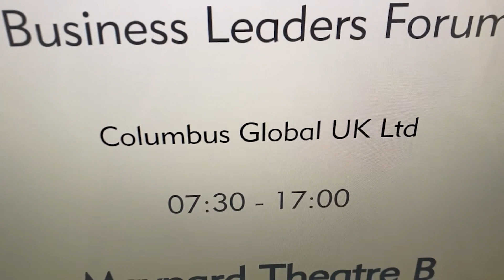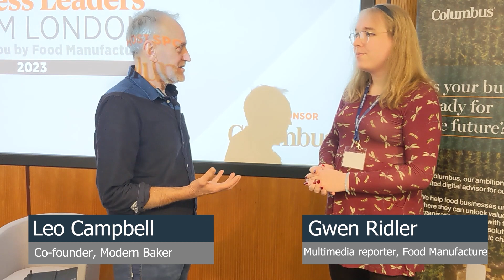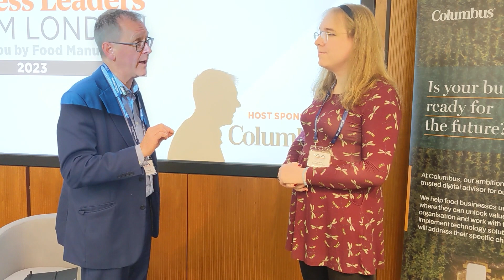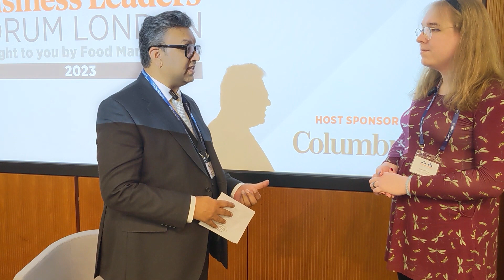Food Manufacture: Business Leaders' Forum 2023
Take a peek into this year’s Business Leaders’ Forum with this exclusive video.
This year’s event, sponsored by Columbus, saw leaders from across the length and breadth of the food and drink industry discuss the key challenges and opportunities that affected their businesses in 2022 and what lay ahead in 2023.
Food Manufacture editor Bethan Grylls chaired the event, tasking the assembled captains of industry to explore three very important topics: the cost of living crisis; supply chain woes; and people and productivity.
While uncertainty remained a key issue for food and drink firms, there was a strong message for business to become more adaptable to the constant changes surrounding inflation, regulations and availability of labour and ingredients.